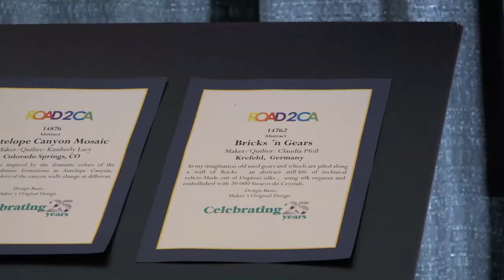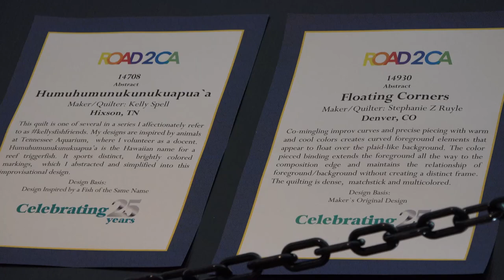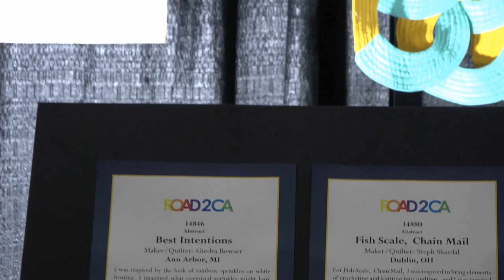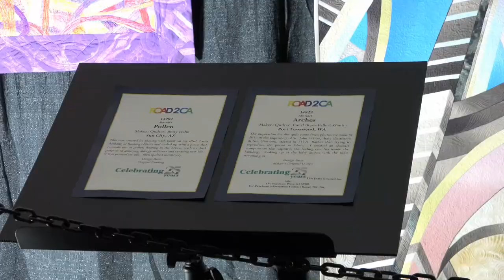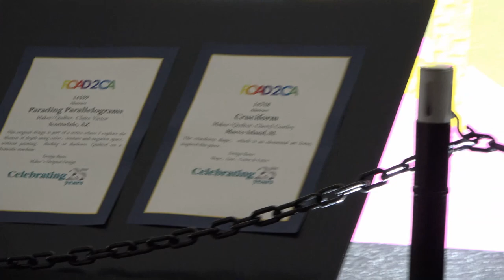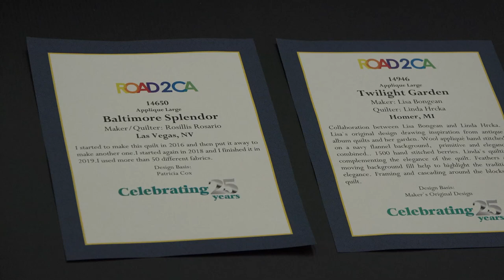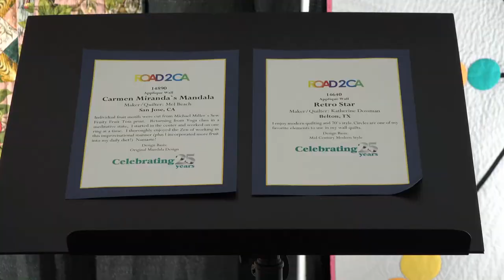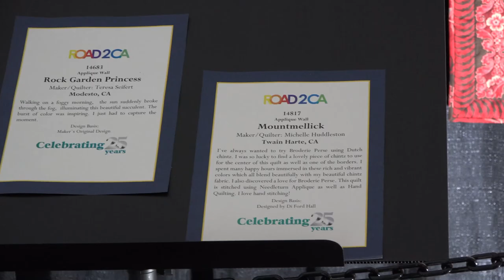Road to California Quilt Show Jan 2020, Part 2, Quilt Details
These beautiful quilts on display at Road to California have a story to tell.  Each one is zoomed in on to show the incredible details, along with the written story told by the creators of the quilts.  Enjoy!  This is part 2 of 3 parts.